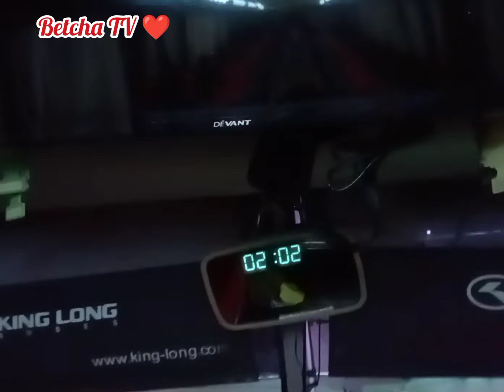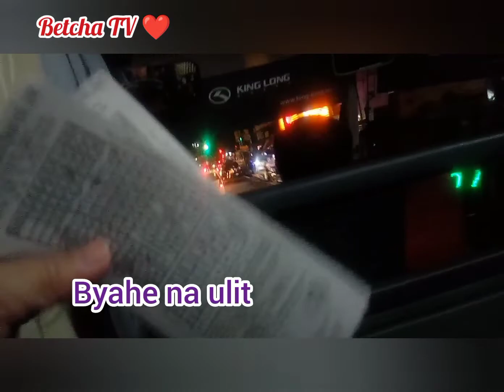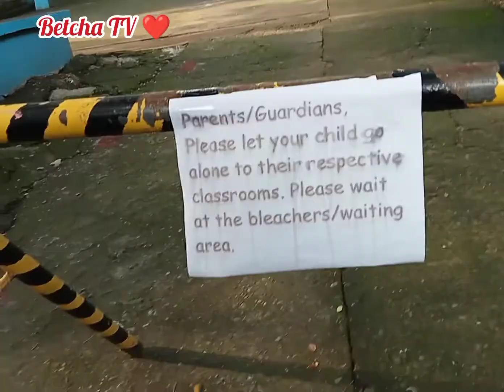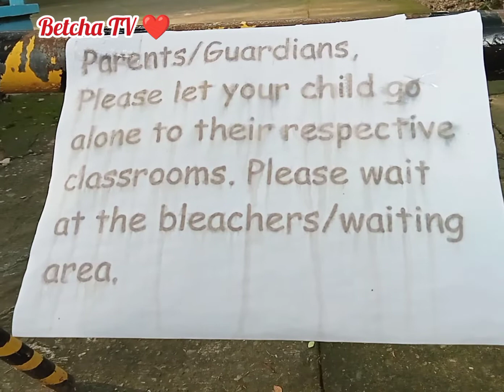Night Trip to Vigan City 🌆🚃@Betcha💗ilocossur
Maganda magbyahe sa Gabi malamig at mabilis ang daloy ng trapiko.Salamat sa Dios at nakarating kami ng ligtas at nasa mabuting pangangatawan @betchatv2028 💗

Credits: Music: Christmas is waiting for you
Musician: Belair

Godbless, see you on my next vlog🙋🤗